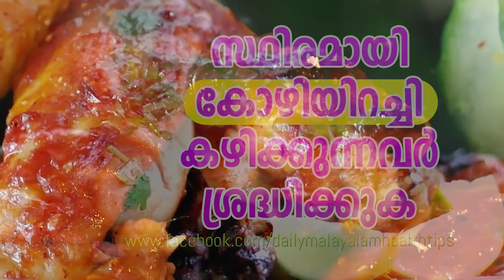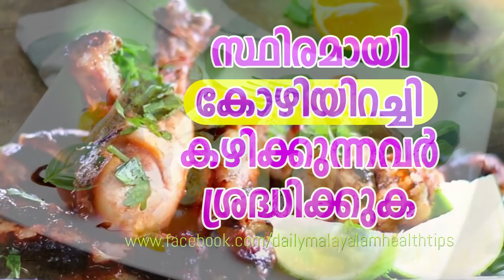സ്ഥിരമായി കോഴിയിറച്ചി കഴിക്കുന്നവര്‍ ശ്രദ്ധിക്കുക (Chicken Good or Bad?)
സ്ഥിരമായി കോഴിയിറച്ചി കഴിക്കുന്നവര്‍ ശ്രദ്ധിക്കുക, ചിക്കന്‍ കൊളസ്ട്രോള്‍ കൂട്ടുമോ ?, എങ്ങനെ കഴിക്കണം ? എല്ലാം അറിയാം  (Chicken Good or Bad?)- Daily Malayalam Health Tips

Every Day Malayalam health tips,
Health tips at home,
Health tips ayurveda,
Health tips ayurvedic,